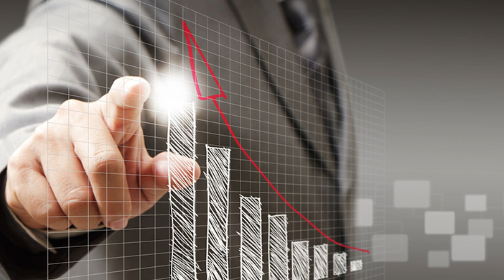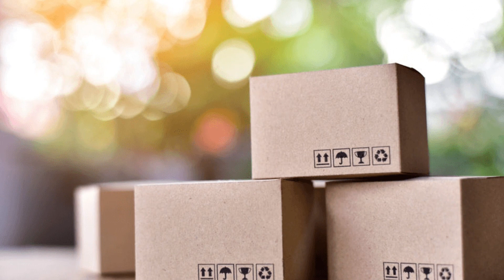జీవితంలో ఎప్పటికి బంద్ కాని వ్యాపారం😍చూడడం అస్సలు మిస్ కావద్దు😍|| Best Packing Jobs || Jobs In India